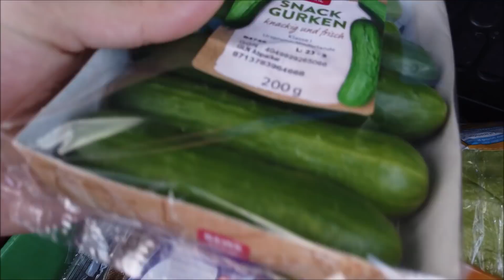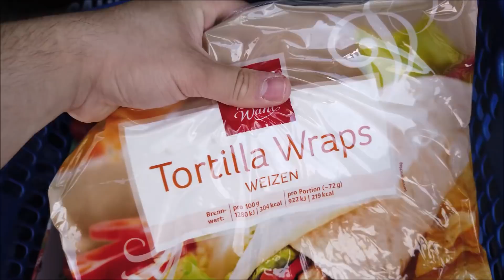Amateur am Kochen #007 Vegetarischer Wrap mit Steak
Ich hoffe Euch hat das Video gefallen, ich würde mich Wahnsinnig über eine Bewertung und ein Kommentar freuen :)

mein Name ist Adrian und ich stelle euch auf diesem Kanal Let´s Play´s von Metin2 DE und Metin2 P- Servern vor.
(Zwischendurch mache ich auch Mix-Tapes)
Aktiv spiele ich zurzeit auf Tarvos  und zwischendurch mal auf Deimos, Sycorax und Praios .
Mein Main ist ein lvl 75 Waffen Sura, ich wollte erst ein Magie Sura machen aber da ich mehr auf PVM eingeschossen bin dachte ich mir ich mache lieber einen Wasu ;D.
Ich habe mit Let´s Play´n von Metin2 angefangen um Leuten zu zeigen wie man z.B. Yang macht, welche Tipps und Tricks es gibt, wie mein Char sich entwickelt.
Mit meinem Main habe ich jetzt schon fast alles durch vom besuch im Spinnendungeon 1 und Spinnendungeon 2 bis zum Dämonenturm.
Meine nächsten Ziele sind noch Grotte, The Devils Catacomb und die neuen 90 Maps wie z.B. der Donnerberg.
Ich bin auch am überlegen ob ich ein PvP Char hoch ziehe z.B. einen Lykaner oder Ninja.
Ihr könnt ja gerne mal schreiben was Ihr davon haltet.

Ich hoffe euch gefallen die Let´s Play´s , über Kommentare würde ich mich sehr freuen.

Adrian